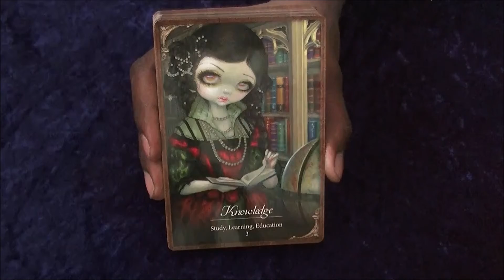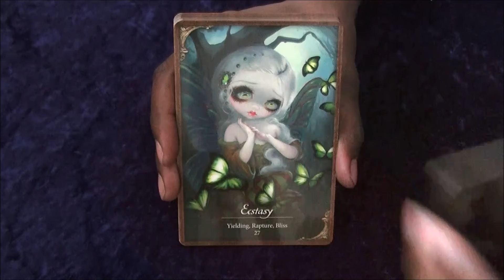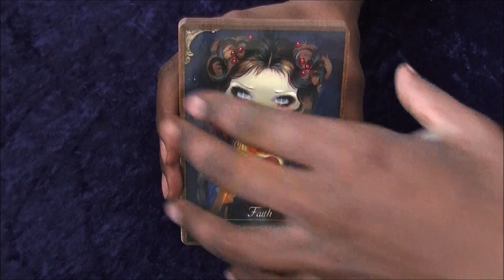Blue Sicx Tarot: Les Vampires Reshuffle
Hey Tarot Fans.

In today’s video we’ll be doing a flip through of the Les Vampires Oracle deck